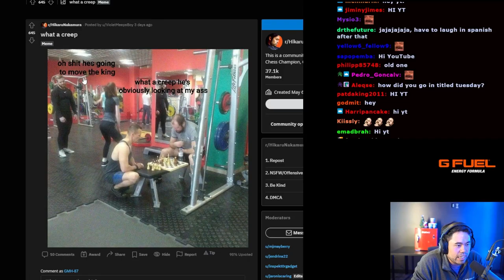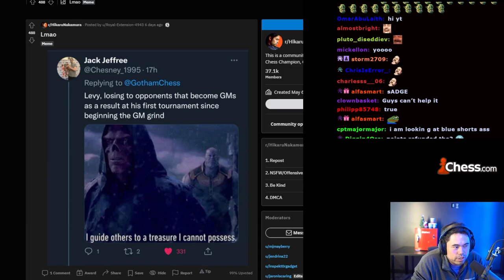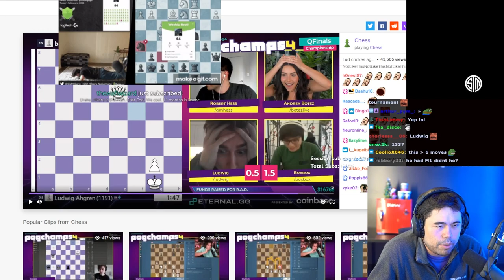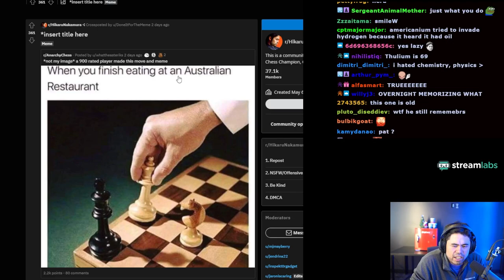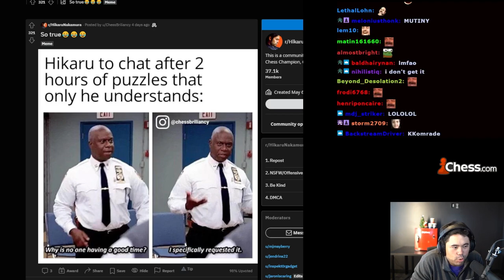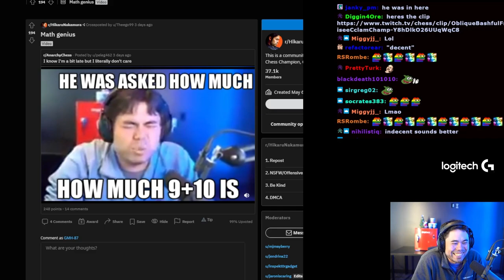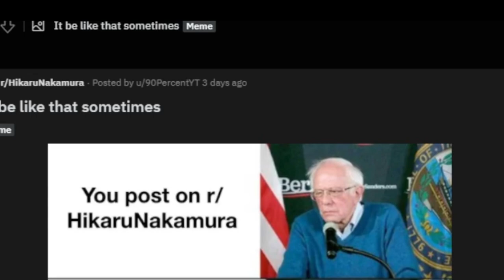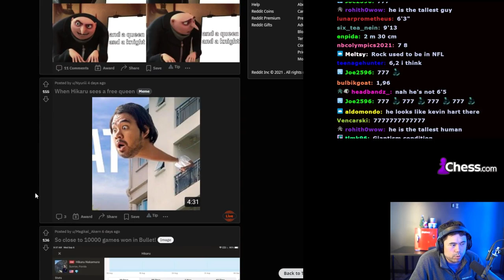Queen's Gambit the Board Game??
Hikaru laughs at memes and himself in the latest Reddit React where someone proposes "Queen's Gambit the Board Game"

**DESCRIPTION HERE**